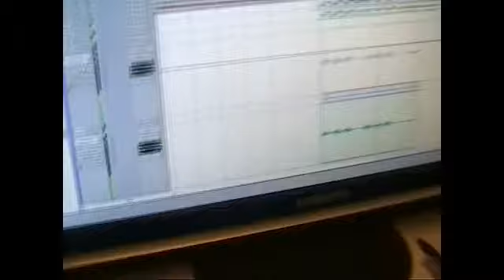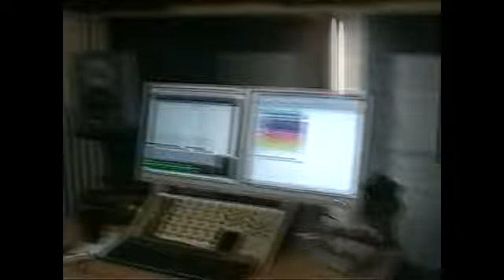Recycle Bin (Estonia) making the Distorted Visions EP (2009) part 3